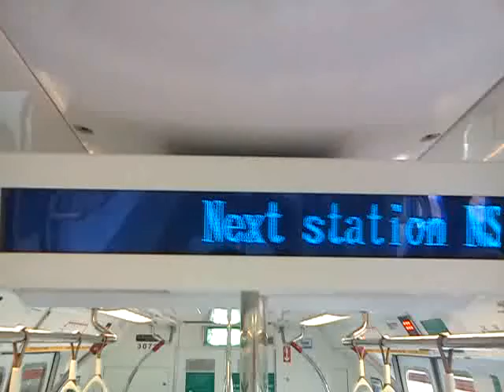SMRT VFD-Train service will end at JUR platform D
SMRT recently changed its in-train voiceovers. In this video,the train plays the terminal station of the train,typically when at the last few stations of the route.